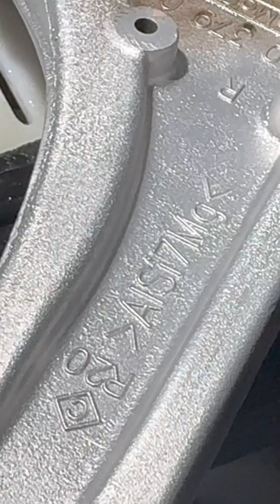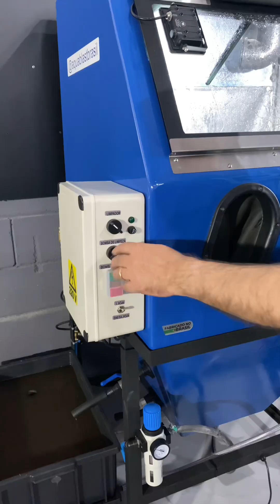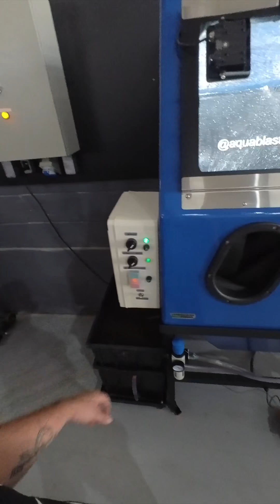Lavadora de peças de micro esfera de vidro e água!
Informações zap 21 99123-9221